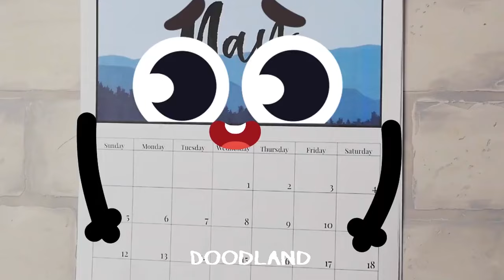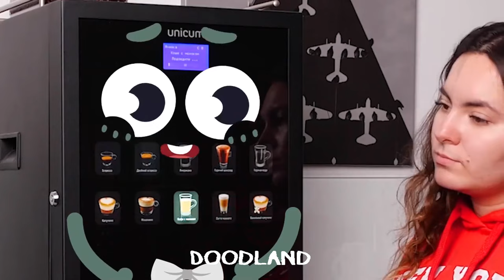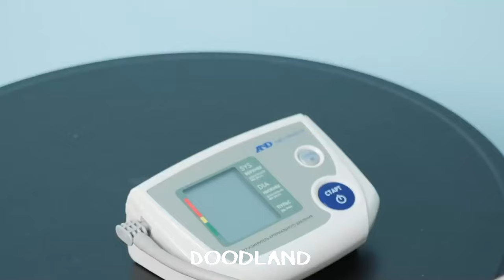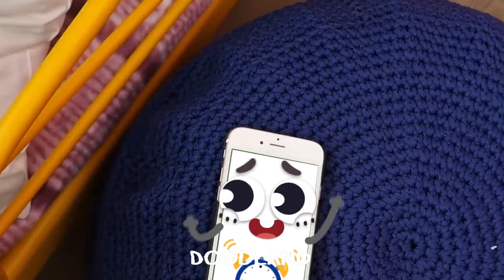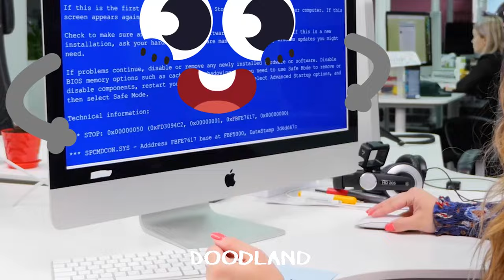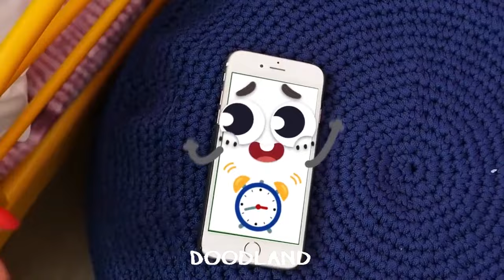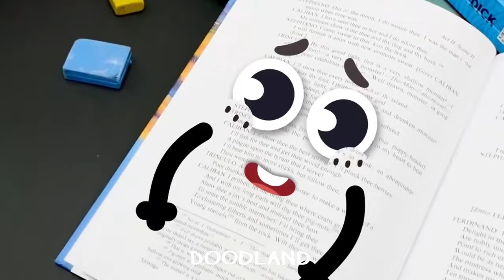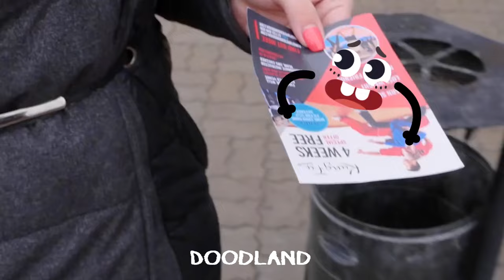When Dinner Strikes Back! Food Comes Alive | Funny Moments All Doodles Relate To by DOODLAND